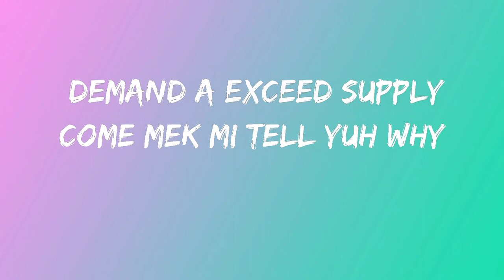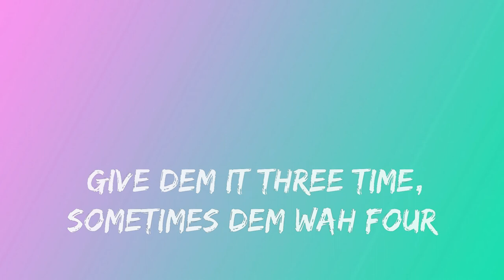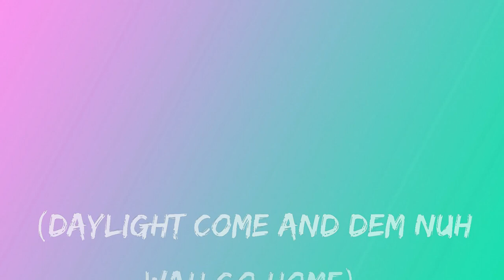Banana (feat. Shaggy) [DJ FLe - Minisiren Remix] Conkarah(lyrics)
please like this videos it take a lot of time and effort into typing this kinda videos and please considering subscribing if you like the content thanks for watching bye bye see you in the next video

stay safe